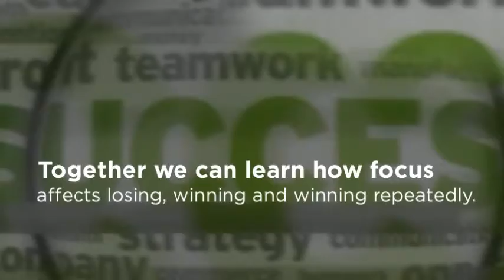Penny Pulz Speaking on Focus Determines Success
Penny Pulz ranked top 10 golfer in the world talks about being a winning competitor
Once you understand that competition
is between you and what you want,
the world is truly yours!
Welcome to the world of WINNING.